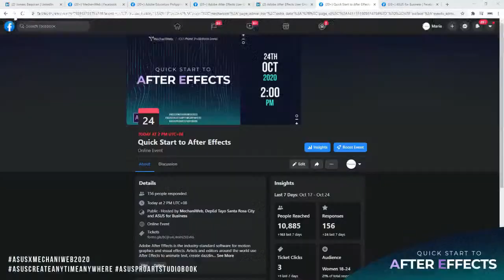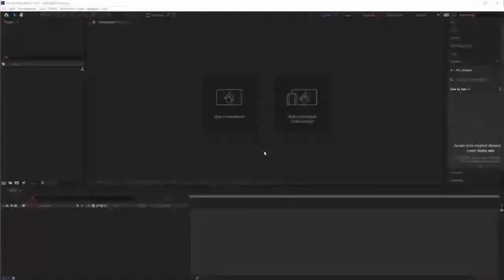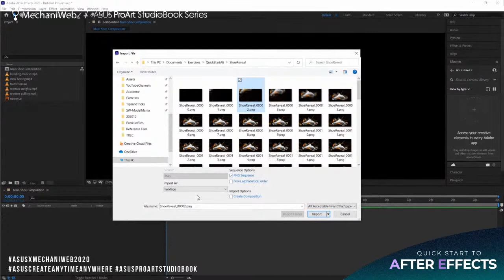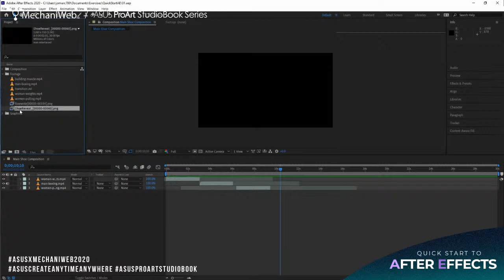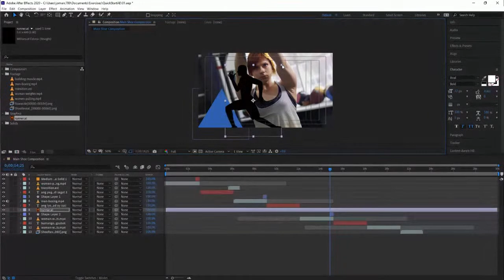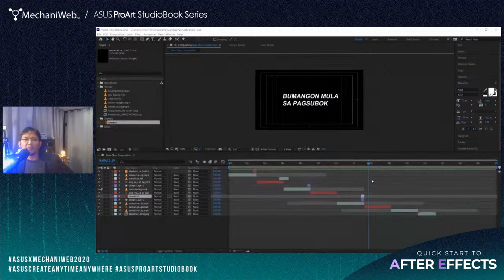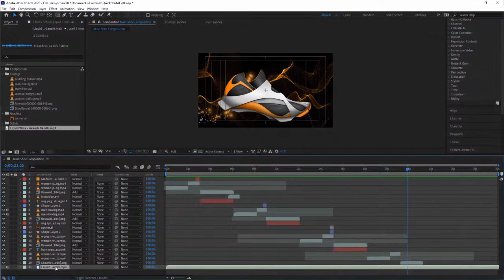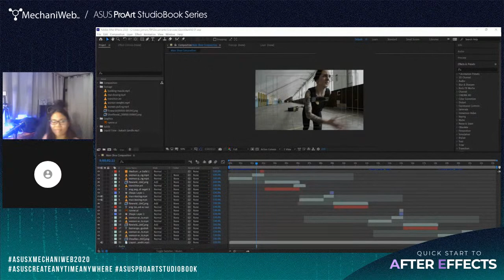Quick Start to After Effects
Adobe After Effects is the industry-standard software for motion graphics and visual effects. Artists and editors around the world use After Effects to animate text, create dazzling effects, make objects disappear, and more.

In this course we'll go through After Effects in a very methodical, step-by-step way, making sure to cover the tools and techniques that are most important in enabling you to get up and running quickly. In this initial course, we'll cover the basics of getting started working in After Effects. We'll discuss navigation and the interface. We'll cover methods of working with outside sources for assets and how to import them to After Effects. We'll also learn how to work with layers on the Timeline and how to start editing and adding effects to them to create a story. In the end, we'll end up with a finished commercial style ad that will teach you the basics of getting started with After Effects as well as give you a few editorial pointers.

If you think this training is beneficial to others pls invite ALL
most especially students and educators.